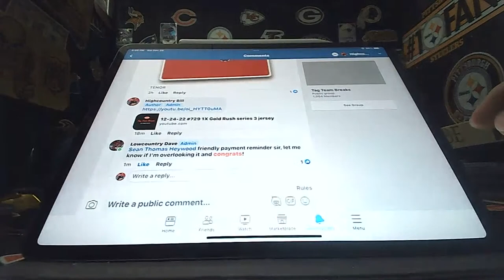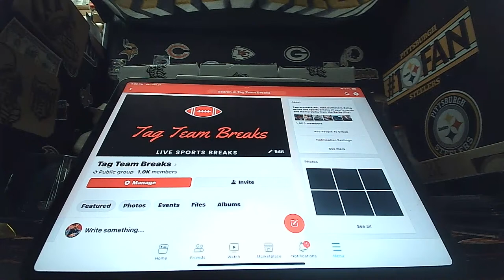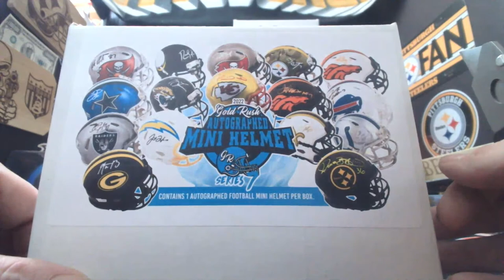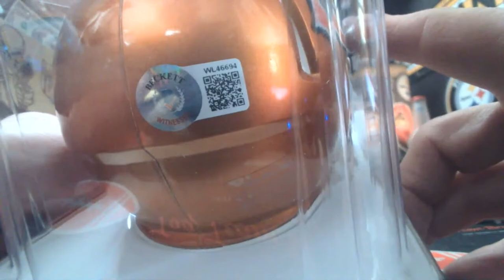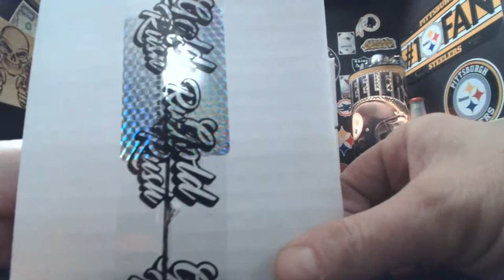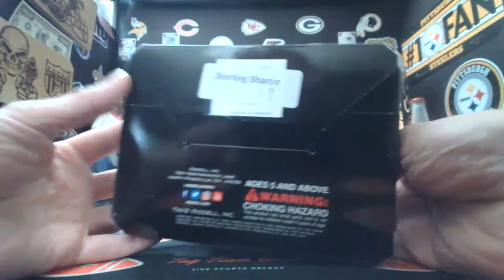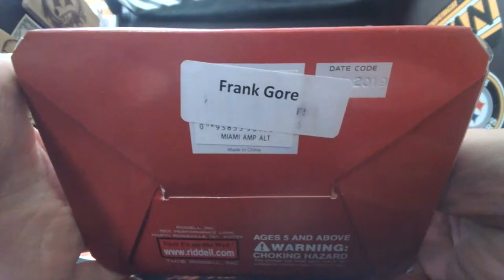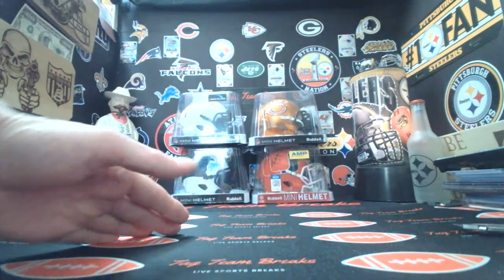12-24-22 #723 1/2 case Gold Rush mini helmets series 7